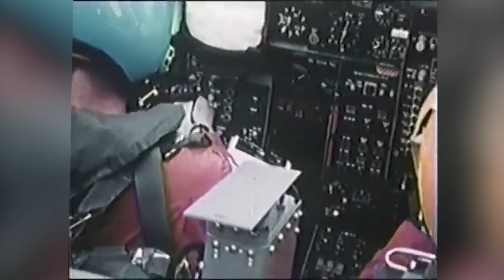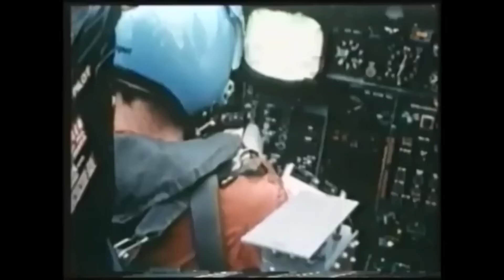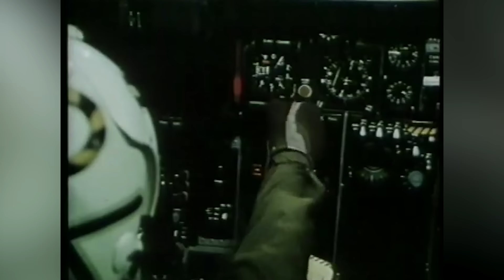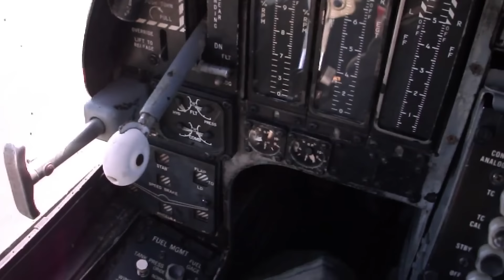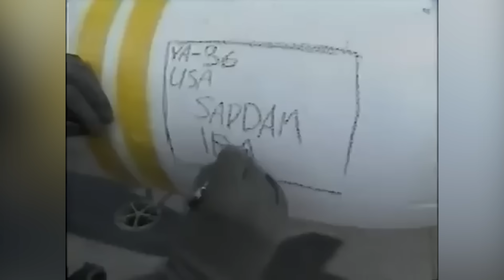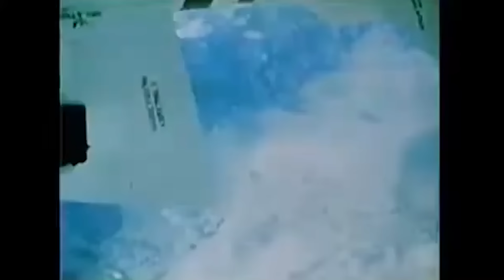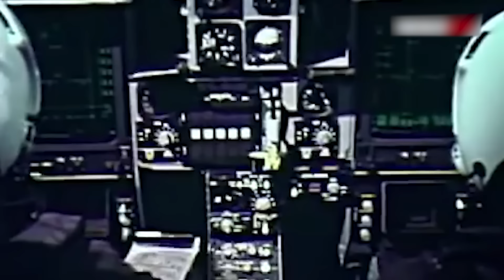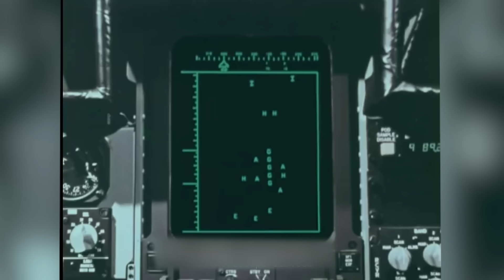Американский штурмовик A-6 Intruder || Обзор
В этом обзоре речь пойдёт об американском штурмовике A-6 Intruder. Расскажу с чего началась его история и для каких целей его разрабатывали, а также о тех модификациях, который были сделаны. И отдельно расскажу о модификации самолёта радиоэлектронной борьбы EA-6A и о его широко известной модификации EA-6B Prowler.

00:40 - История
15:05 - A-6A Intruder
19:41 -  Вооружение
21:28 - Модификации
23:51 - A-6E
27:50 - EA-6A/EA-6B Prowler

TRC20 - TNB9LwBpd2XXgfjAdERNBAsmdp5X6ZaS19
Bitcoin - bc1qn2jp8wsgarfehkzdua5uwmgcnym458xg88x8w3